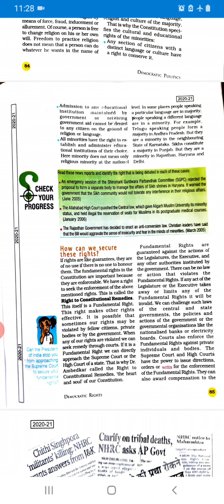class -9th politicalscience ch-5 democratic rights (part-3)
here we are going to study about democratic rights